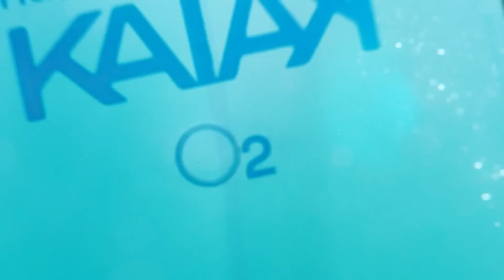O respiro do Absolut | El aliento de Absoluto.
¿Te derritiste de jugar tanto? En estos momentos, Kaiak O2 invita: ¿y si te detuvieras a respirar?

Siente el frescor del oxígeno que proviene del mar.
Kaiak O2. Una nueva fragancia exclusiva de Natura para ti.

ImageDescripción: Streamer Absolut está jugando online, un poco aturdido, hasta que tiene la idea de detenerse a respirar. Coge una botella de Kaiak O2 que estaba sobre la mesa. El spray lo transporta a un entorno que se parece a su habitación, pero también a una casa en la playa, donde respira profundamente y luego regresa lleno de energía para terminar la misión. Una pequeña ventana en la esquina de la transmisión pasa a pantalla completa, mostrando los perfumes y firmando el video.

¡Compruébalo!